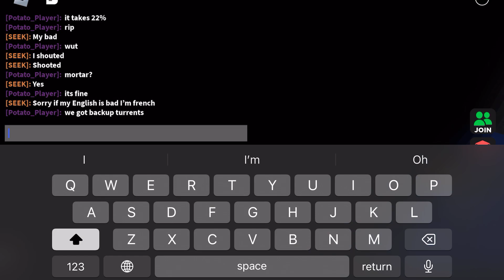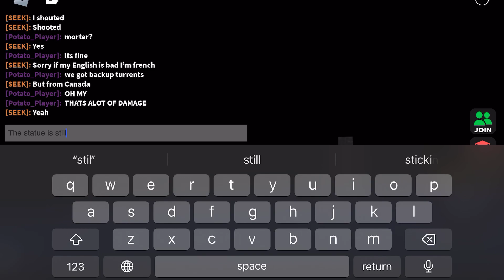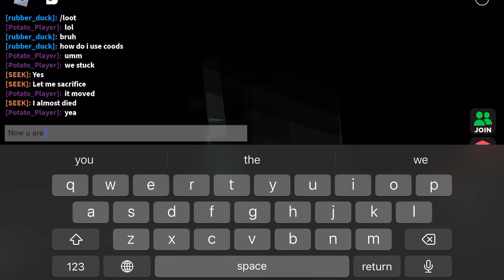Playing build a boat from wish with potato_player and Thomas the noob